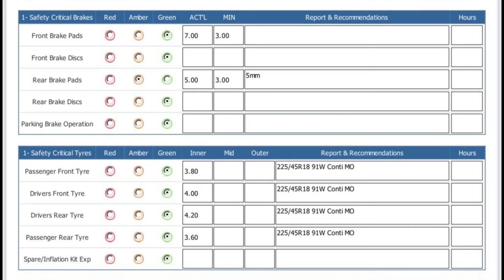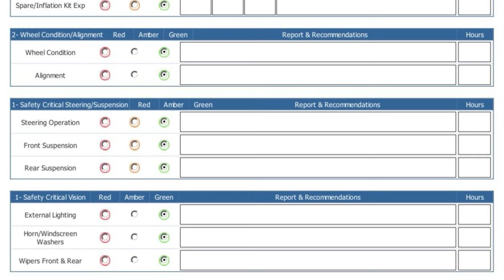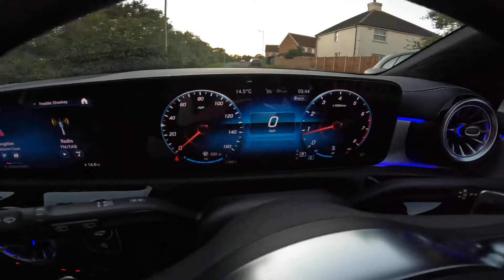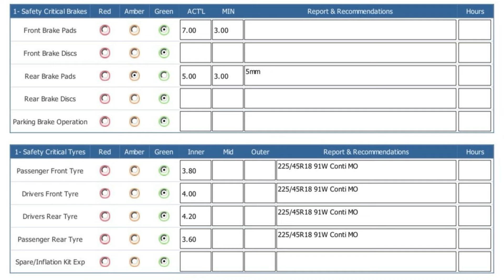MY MERCEDES A180 GETS ITS FIRST MOT!!! (Pass or Fail?)